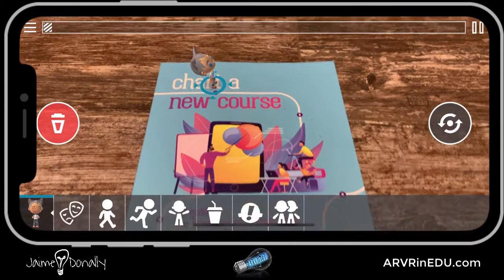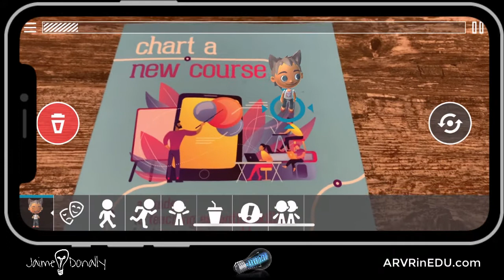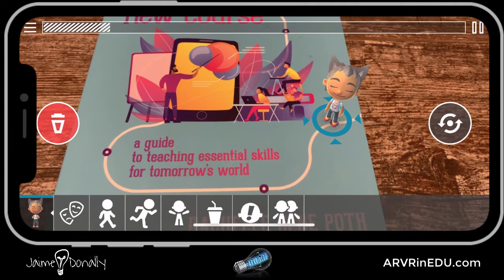Making of Chart a new course - Storyfab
Get more resources at ARVRinEDU.com.